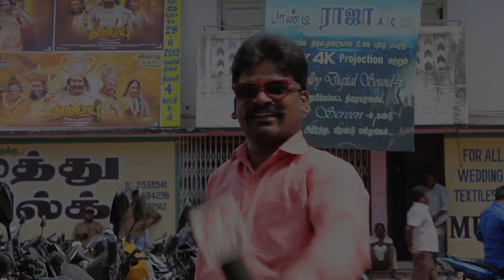Dharmaprabhu Review For Public | Yogi Babu